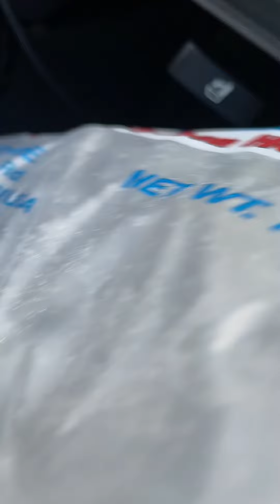Feeding Clem’s Kiddos Part2✨blessingthehomeless feedingtgehomeless feedingkids #